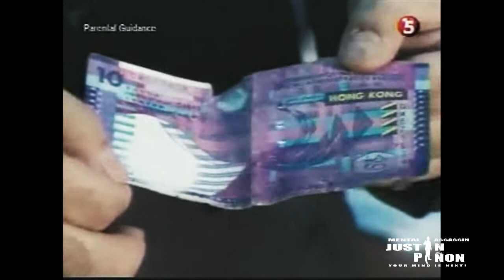Blindfolded Mentalist Can Guess The Random Items People Are Holding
Enjoy the awesome compilation of one of the most requested routines in my repertoire, the “Duct Tape” or blind fold act. :)

I’m still amazed with how a simple black cloth and duct tape has brought me to where I am now. I never realized that those objects would help me see the rest of the Philippines and beyond. Just the thought of it, really melts my heart.

I know I still have lots to learn and enhance with my craft but I have also learned lots of valuable things through those years of performing for different people and venues. I would like to thank everyone who helped and supported me all the way, I never have done it without you all! :)